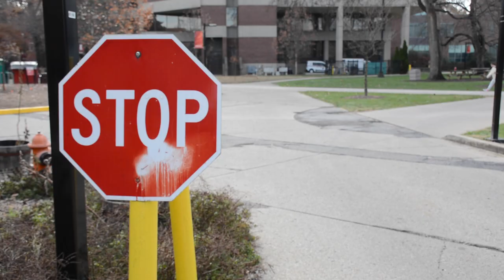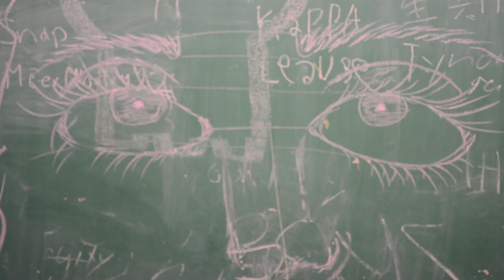Death By Legend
Video Comm Final Project